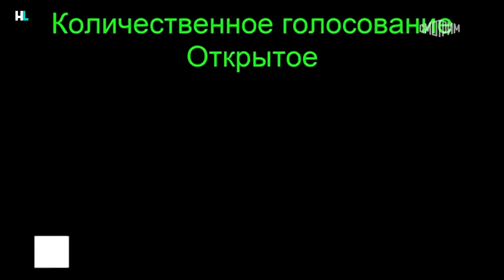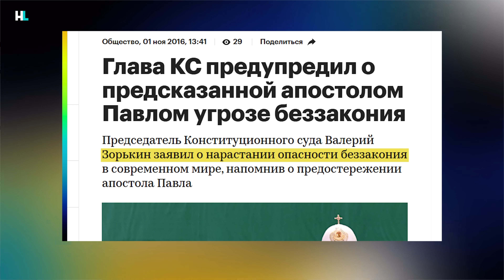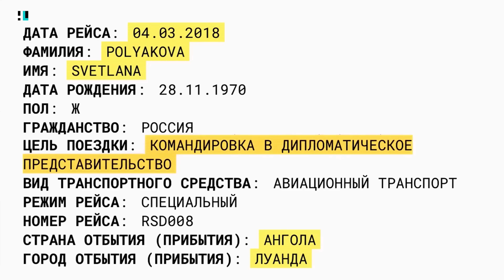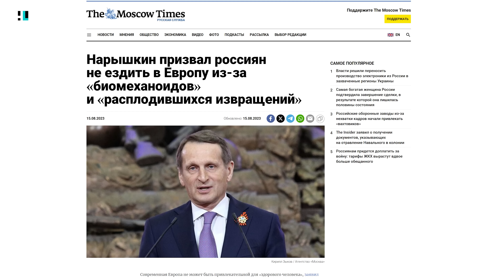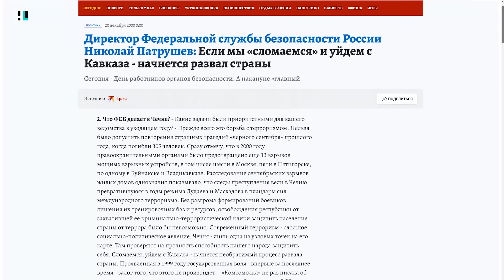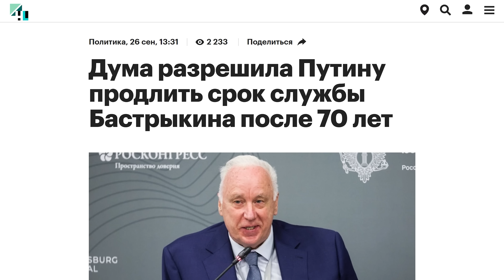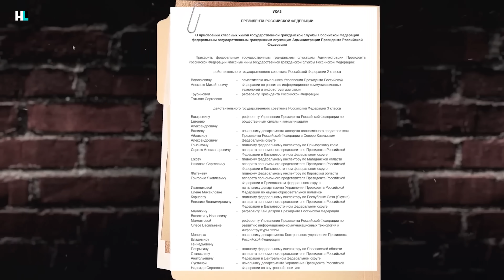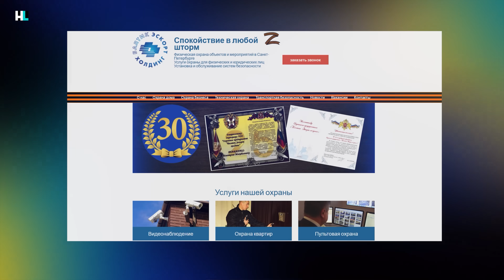Путин и его банда. Как пожилые безумцы захватили власть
Власть в России захватили закостенелые старики, которые сидят на своих постах десятилетиями. Все эти годы они только и делают, что прислуживают Путину, разворовывают Россию и даже не думают расставаться со своими должностями или уступать дорогу новому поколению. Руслан Шаведдинов рассказывает о самых возрастных путинских чиновниках и силовиках.